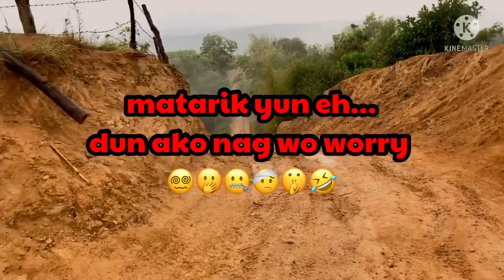SIGNAL NUMBER 1 TRAIL WITH ION PEREZ & TOM DOROMAL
Trail Tail..